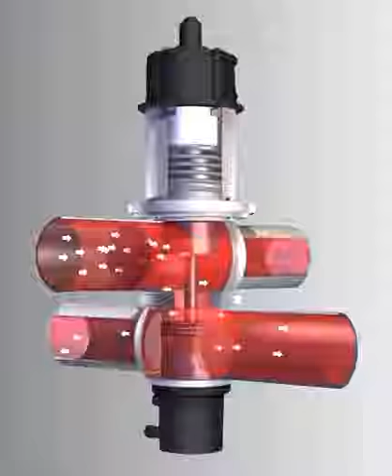DELTA DE3 Double Seat Mix Proof Valve Balanced Design in Open Position - SPX FLOW APV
This animation demonstrates the balanced design of the DE3 Double Seat Mix Proof Valve in the open position.  The appropriate areas of the upper and lower shafts have the same sizes.  Safe separation of incompatible fluids guaranteed even in case of pressure hammers in pipeline. This valve has soft operating characteristics and prevents pressure hammers during opening and closing of the valve.